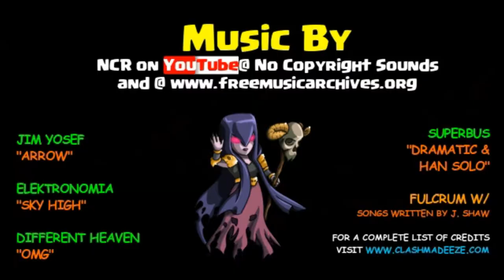Clash Royale | How to win the Touchdown Event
I've done it 1X so now I'm an expert right?!
Kinda Long Video but I wanted to show the entire event. I consider myself an average Royale Player (at best) so this is for those like me that need a little edge to compete in these tough events.
I really think the advice on how to win is solid... check it out!